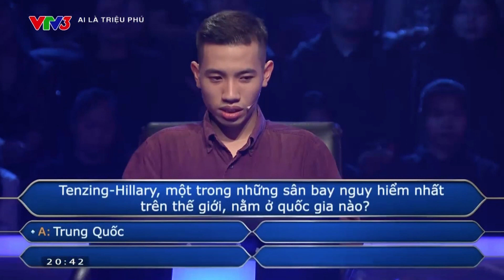MỘT TRONG NHỮNG SÂN BAY NGUY HIỂM NHẤT THẾ GIỚI NẰM Ở QUỐC GIA NÀO?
Nếu không sử dụng quyền trợ giúp, quý vị có suy luận được đáp án cho câu hỏi này?
Xem thêm các chương trình đặc sắc của VTV3 tại:
Fanpage: